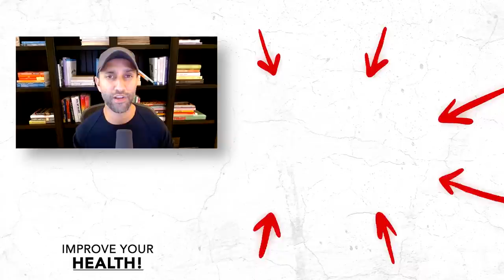“STOP EATING These Foods!” (3 Steps To LIVE LONGER) | Steven Gundry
Most of us assume that aging means living with declining health, including prescription drugs, disease, and chronic pain. While we may be living longer, we’re not living better, so how do we solve the paradox of wanting to live to a ripe old age, but enjoy the benefits of youth? The “diseases of aging” we most fear are not simply a function of age; rather, they are a byproduct of lifestyle choices over decades.

In this episode, Dhru talks to Dr. Steven Gundry about how some of the foods we think are the healthiest may play a role in leaky gut, autoimmune disorders, and other diseases due to proteins called lectins. They discuss why olive oil is so good for you and how it can dramatically reduce your likelihood of developing dementia or other neurological diseases. They also talk about common myths of aging and longevity, and simple hacks to help anyone look and feel younger and more vital.

Dr. Steven Gundry is a renowned heart surgeon, celebrity doctor, and medical researcher. Dr. Gundry is the leading expert on the lectin-free diet as the key to reversing disease and boosting longevity. He is the author of three New York Times best-selling books: Diet Evolution, The Plant Paradox, The Plant Paradox Cookbook, The Plant Paradox 30, and his newest release, The Longevity Paradox: How To Die Young at a Ripe Old Age.